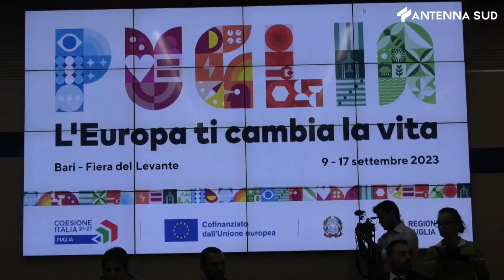13 settembre 2023 - Imprese, una nuova cassetta degli attrezzi per la Regione